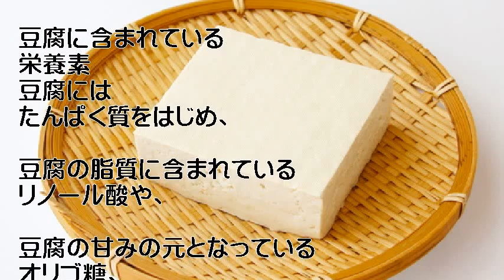豆腐の驚くべき効果効能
豆腐は一般的に絹ごし豆腐と木綿豆腐の2種類が売られていると思いますが、食べた時の滑らかな食感が特徴的な絹ごし豆腐は1丁で約150キロカロリー、木綿豆腐の場合は1丁で約200キロカロリーとなっています。

引用元
Yohooニュース
ココカラネクスト

画像

Ebina Shinichi